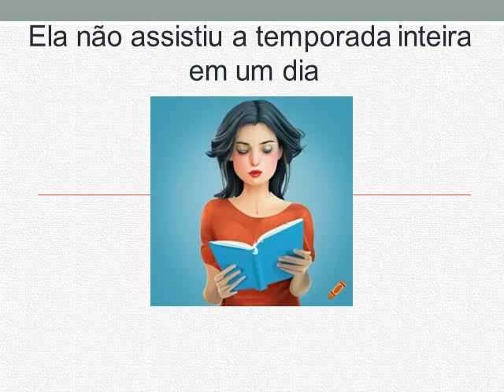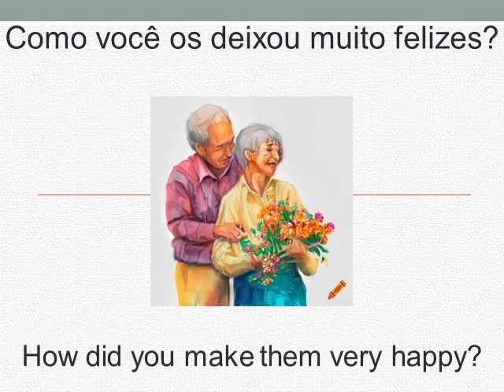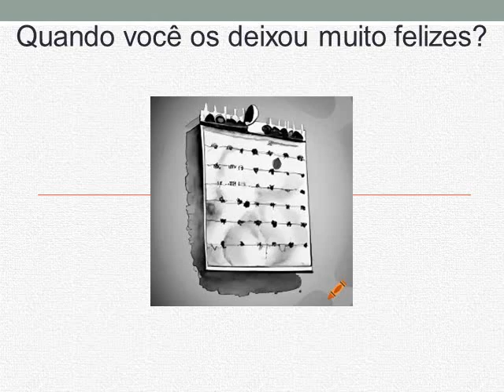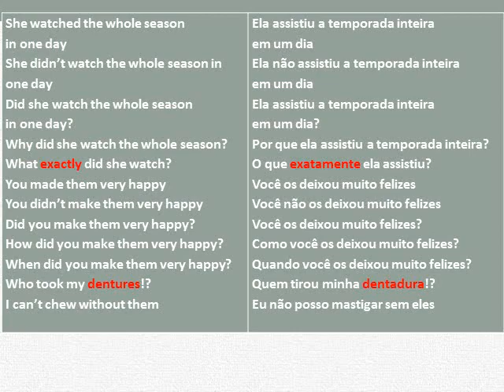Curso de inglês- Lição 60- resumo 7 (PAST SIMPLE)